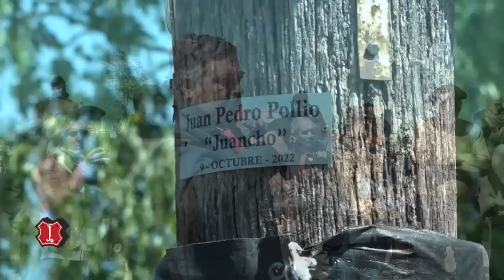Jineteando en Ranchos, Buenos Aires